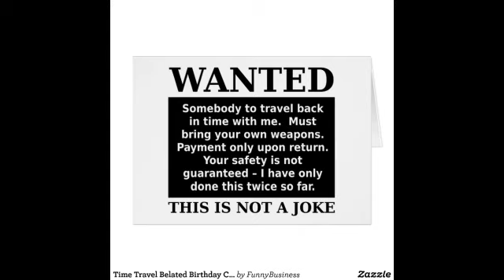Shiny Side Out - 275 - Dimensional Travellers (Part 1)